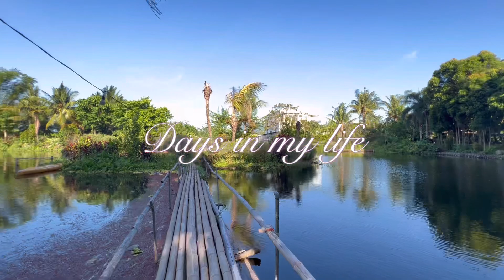Days in my life 🌤🥙 Appointments, Plant shopping | Susan Vlogs